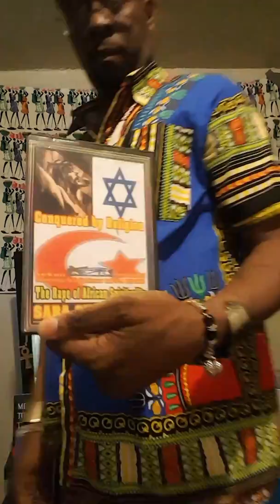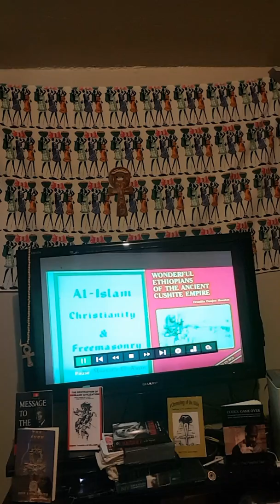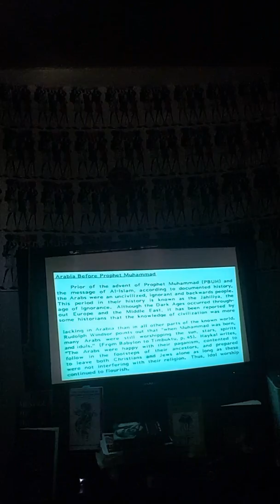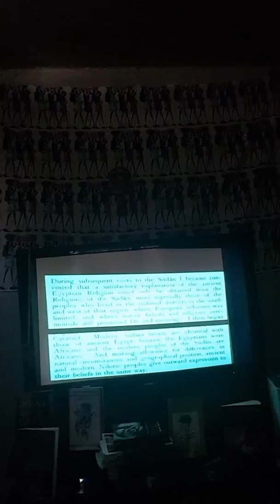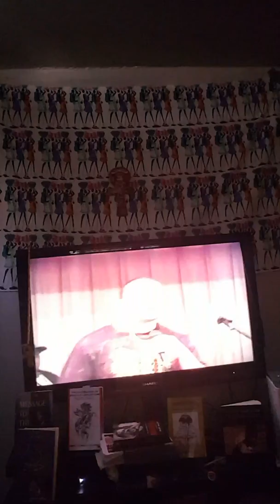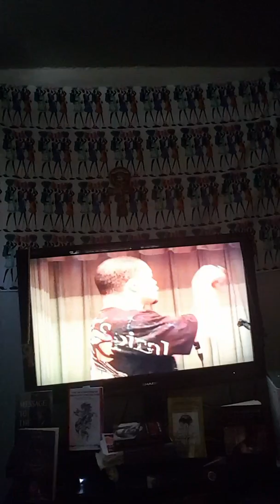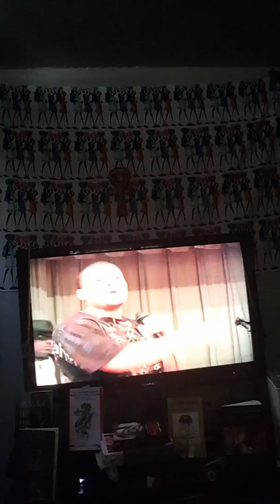I am Chocolate Amun Ra ! Class starts Now Conquered by religion Rape The African SPIRITUALITY/P2